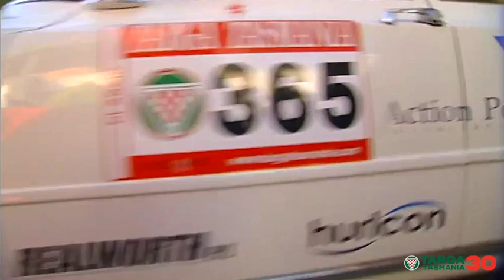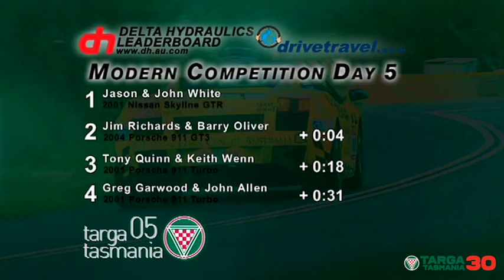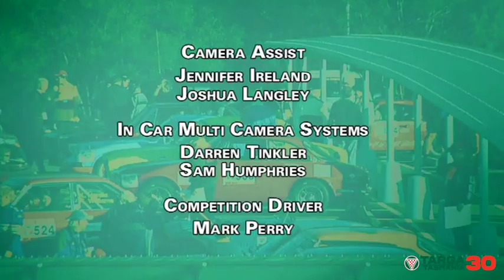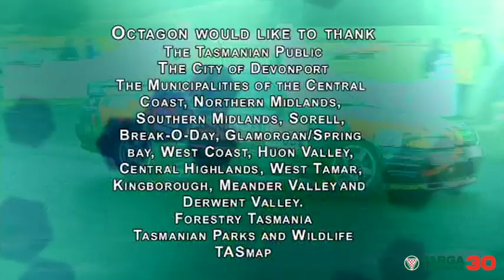TARGA Tasmania 2005 - Event Documentary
Take a trip back to TARGA Tasmania 2005 and another fascinating year in Targa's history. Following his defeat in 2004 Jim Richards (Porsche 996 GT3 CS) was determined to re-claim his crown, although Jason & John White (Nissan R34 GTR) were ready to challenge along with Paul Stokell in the new Lamborghini Gallardo,  Tony Quinn & Greg Garwood (911 Turbos).